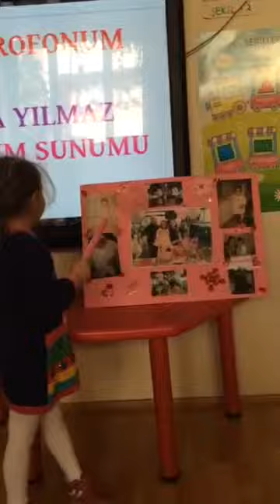Özel Mavi Umut Anaokulu Elif Beyza YILMAZ 'in Aile Sunumu